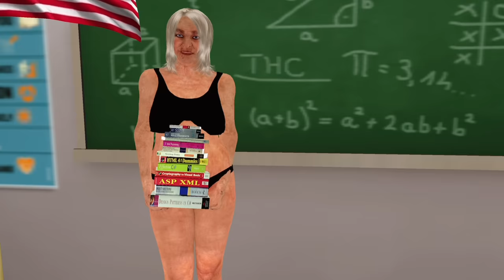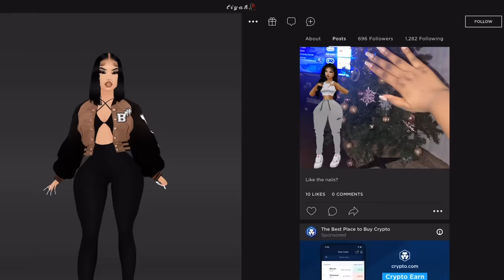WHO BLEW UP THE TOILET 😂🤢💩🚽 (IMVU SKIT)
MY IMVU

23klaii#0493